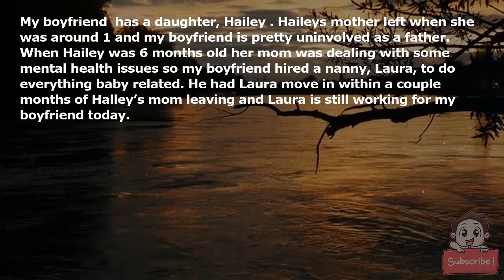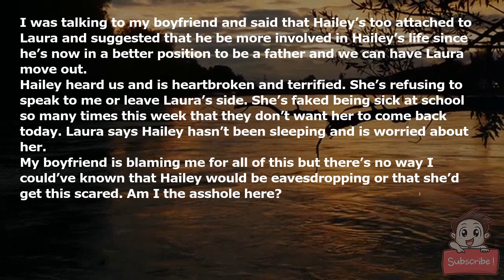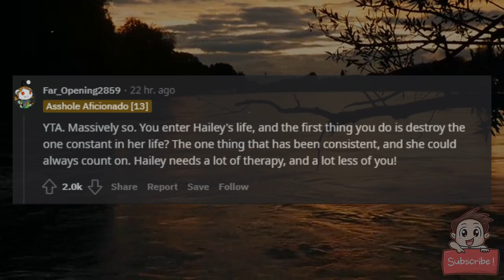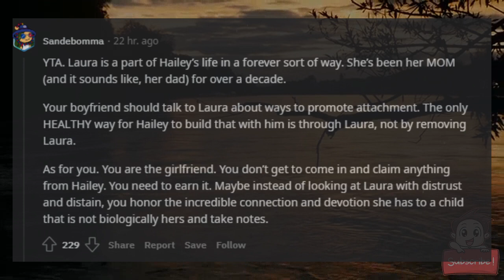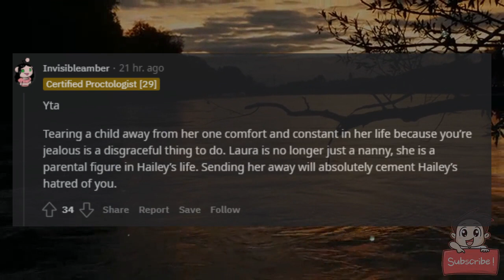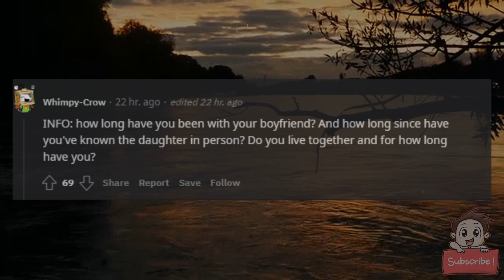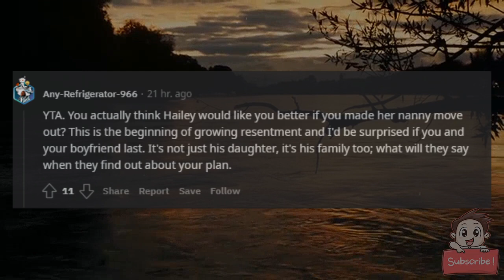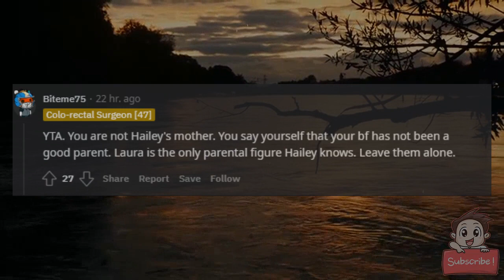AITA for saying my stepdaughter is too close to her nanny and suggesting that the nanny moves out?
My boyfriend (30M) has a daughter, Hailey (11f). Haileys mother left when she was around 1 and my boyfriend is pretty uninvolved as a father.

When Hailey was 6 months old her mom was dealing with some mental health issues so my boyfriend hired a nanny, Laura, to do everything baby related. He had Laura move in within a couple months of Halley’s mom leaving and Laura is still working for my boyfriend today.

Laura is very close with my boyfriend’s family. She’s with the family every holiday and honestly I think they like her better than me. My boyfriend says she’s become a good friend over the years and he and Laura go out at least once a month. And Laura is extremely involved in Hailey’s life. She’s room mom at her school (I didn’t know you could be room mom without being a mom), she’s at every play, concert, soccer game, etc., she even goes to Hailey’s therapy appointments. Hailey doesn’t do anything for herself because of Laura. Laura wakes her up, packs her backpack and lunch and does her hair every morning and does homework with her every afternoon. She tucks Hailey in every night and sits with her until she falls asleep.

Hailey is very attached to Laura and Laura is to Hailey. Laura even takes Hailey out with her on her days off. Hailey has been disinterested in getting closer with me and her dad and I honestly think it’s because of Laura.

I was talking to my boyfriend and said that Hailey’s too attached to Laura and suggested that he be more involved in Hailey’s life since he’s now in a better position to be a father and we can have Laura move out.

Hailey heard us and is heartbroken and terrified. She’s refusing to speak to me or leave Laura’s side. She’s faked being sick at school so many times this week that they don’t want her to come back today. Laura says Hailey hasn’t been sleeping and is worried about her.

My boyfriend is blaming me for all of this but there’s no way I could’ve known that Hailey would be eavesdropping or that she’d get this scared. Am I the asshole here?

Update: Laura left with Hailey today. Apparently Hailey’s mental state has only gotten worse and she’s hoping that getting Hailey away from “triggers” (me) and an intensive therapy program will prevent her from being hospitalized. Hailey also left me a card saying that she hates me and wants me to leave.